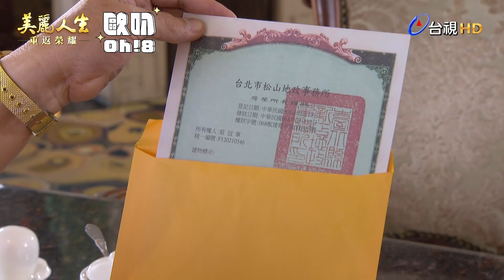【美麗人生 重返榮耀】EP101｜淑瑛跟中信重逢後坦承都有家室卻仍要見面？家興一眼就看出兩人有問題｜美麗ㄟ精華｜Oh!8歐叭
家興一眼就看出來了
這兩人難道要來場轟轟烈烈的愛了嗎🤔

✨美麗人生 重返榮耀✨
每週一至週五晚間八點鎖定台視📺📺